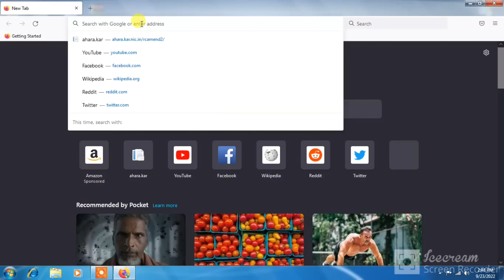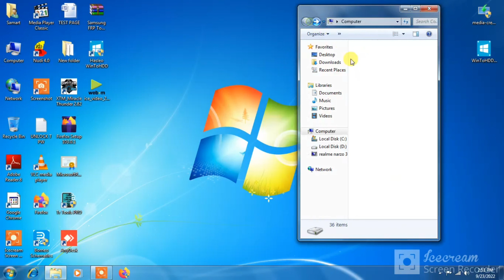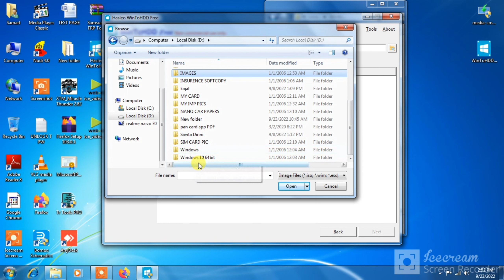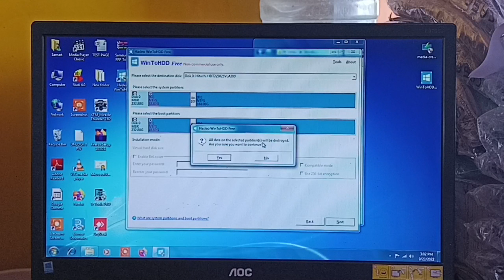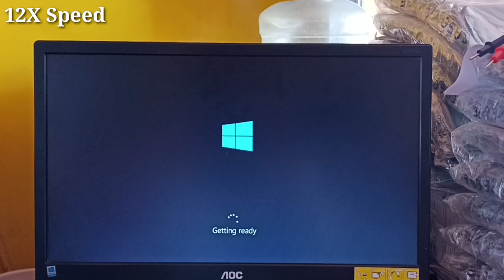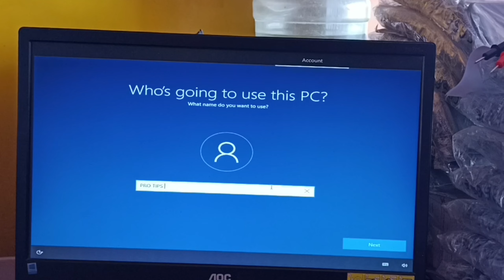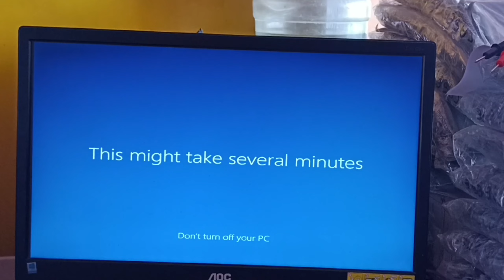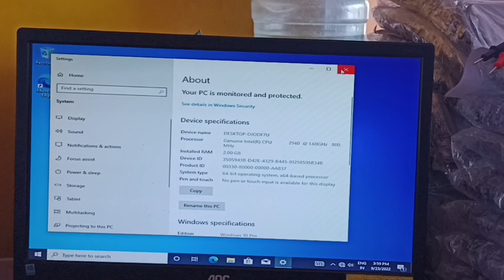How to Update Windows 7 to Windows 10 without Lossing Data in Kannada | Part 2 | Pro Tips Kannada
Mobile Software ಗೇ Windows 7 OR 10 ಯಾವುದು ಬೆಸ್ಟ್ | How To Update | Part 02| Pro Tips Kannada

Protipskannada 🪴🪴🪴(All Tool Available)

ನಾನು ಬಳಸುವ ಮೊಬೈಲ್ ರಿಪೇರಿ ಟೂಲ್ಸ್ 👇
Air machine machine

COVER TOPICS
how to update windows 7 to 10
how to update windows without pendrive
how to update windows without cd ot dvd
how to update windows without internet
how to upgrade windows 7 to windows 10
upgrade windows 7 to windows 10 for free
windows 10
windows 7
windows 7 to windows 10
windows 10 free upgrade from windows 7
how to upgrade windows 7 to windows 10 for free
windows 7 upgrade to windows 10
free update from windows 7 to windows 10

Time Stamp (Select Main Topic For You)
1:10 How To Download OS File
4:45 Windows Upgrade Tool
9:45 Ofter Windows Start

ಮೊಬೈಲ್  ರಿಪೇರಿ ಇನ್ನ ಕನ್ನಡ | Mobile Repair in Kannada | Pro Tips Kannada

|| Contact To Business And Collabs ||
|| shreekhowtorepairinsertsimcardsolution ||